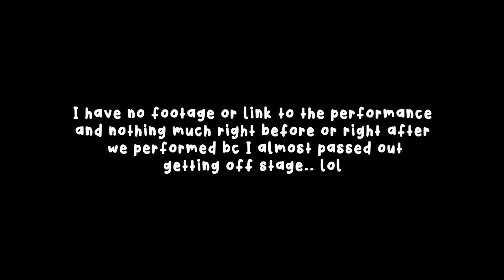Showout 2022 outtake | roselynmaarie♡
hi hi! I am still catching up on footage. I took a break due to some personal plans and lack of motivation/time. I decided this was just gonna be a video of all the clips from the day of showout put in one video since I don't want to add it to anything else + I realized how little footage I actually had. I honestly could've put this with the last one ): but oh well.

Enjoy the candid and raw edit of these clips from Showout. Another comp in the books for Young Hustle!

Thanks for being here and thanks watching!
♡ » roselynmaarie